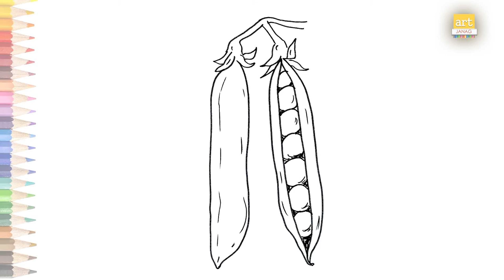Green Peas drawing easy | How to draw A Peanut step by step | Outline drawings | art janag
Track Info
Title: Me & You
Artist: MusicbyAden
Length: 02:43